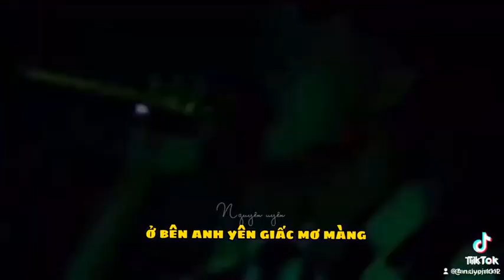Jack hát live cực hay thời chưa nổi tiếng